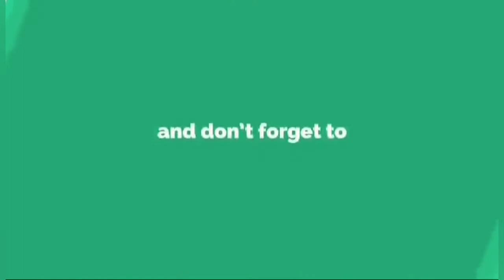From cebu under enhanced communty quarantine